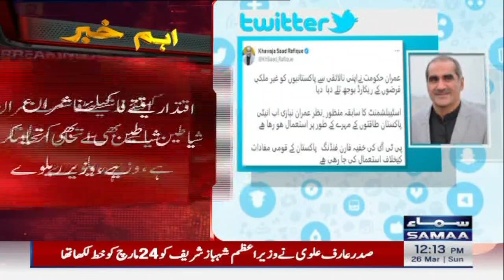Khawaja Saad Rafique Criticism On Imran Khan | SAMAA TV